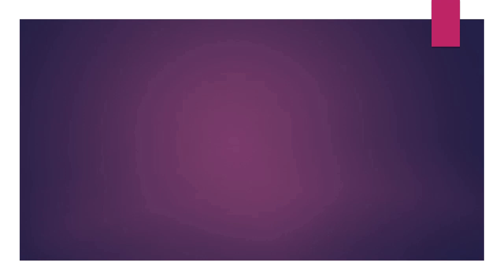11.01.18 | PROCESIÓN de Jesus Nazareno Cautivo de Trinitarias Cercado 2018 LIMA PERÚ | [01/08]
11.01.18 - Jesus Nazareno Cautivo de Trinitarias Cercado 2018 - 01